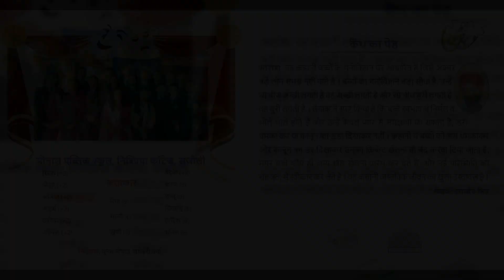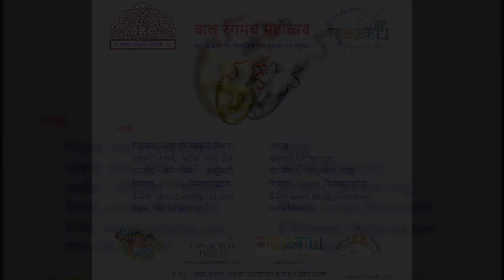बाल रंगमंच महोत्सव -- मोनाल पब्लिक स्कूल, निश्प्रिया कॉटेज, संजौली - कैंथ का पेड़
(Best Performance -- Second Prize; Best Actor – Piyush as Lacchuu Naukar; Best Production Design)

एक विचार एक रचनात्मक यात्रा से उत्पन्न होता है जो एक सार्थक और शैक्षिक संवाद के आदान-प्रदान की ओर ले जाता है और शिक्षार्थियों के कौशल को बढ़ाता है । टीम कीकली ने हमेशा किसी भी कला रूप में भागीदारी को प्रोत्साहित करने के लिए एक स्वतंत्र मंच को बढ़ावा देने पर ध्यान केंद्रित किया है, और इसके साथ हम आपके लिए बाल रंगमंच महोत्सव - अंतर विद्यालय हिंदी नाटक प्रतियोगिता लेकर आए हैं । यह दो दिवसीय रंगमंच महोत्सव 14 और 15 अक्टूबर, 2023 को गोथिक हॉल, गेयटी थिएटर में भाषा एवं संस्कृति विभाग, हिमाचल प्रदेश और कीकली चैरिटेबल ट्रस्ट, शिमला के संयुक्त सहयोग से आयोजित किया गया हैं ।